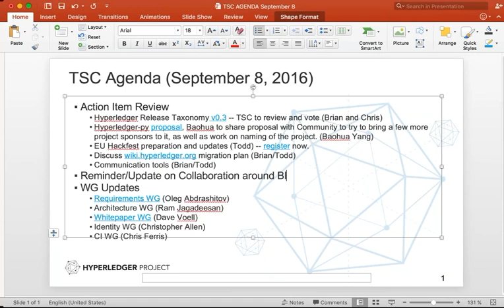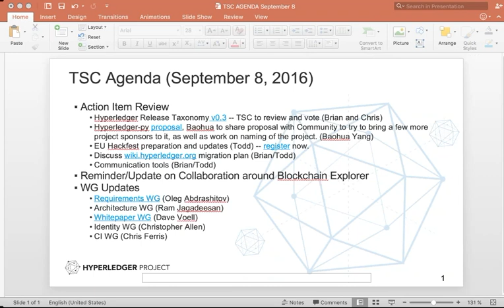2016 09 08 TSC Meeting